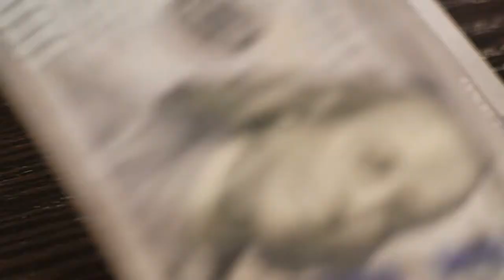Stories about real estate investments that impacts your life!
An inspiring story about how real estate investments can change your life! If you become determined and attend one of our seminars and coaching how to make your dream come true, the universe will respond to your dreams! Join us on Saturdays and discover your real potential!